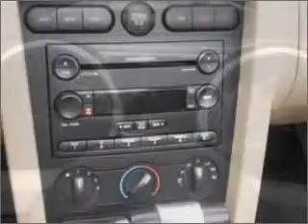2007 Ford Mustang - Westborough MA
Year: 2007
Make: Ford
Model: Mustang
Trim: CV
Engine: 4.6 liter 8 cylinder 24 valve
Transmission: Automatic
Color: Crimson Red
Mileage: 52853
Address:
310 Turnpike Road Route 9